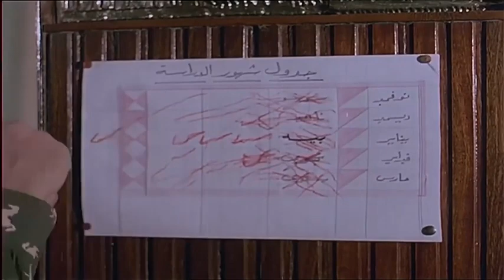طب مدام بتحبهم اعمل اللي عاوزه😋| أقوي مشهد جرئ للزعيم عادل امام ويسرا 😱